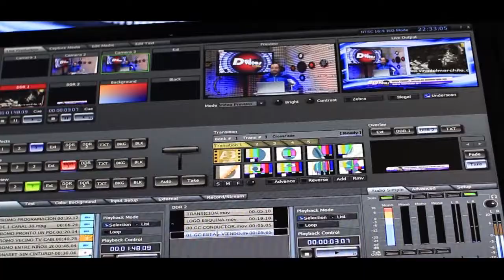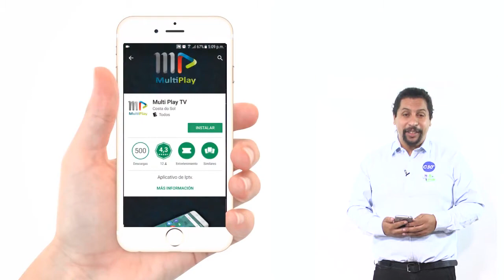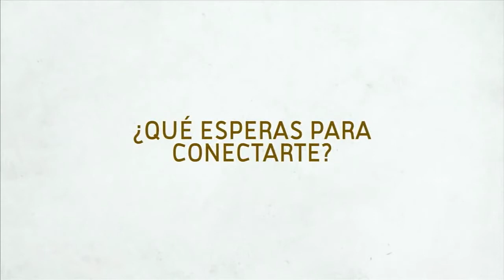GENTE DEL MAULE - MARROQUINERIA OCHOA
DESCUBRE EL PROCESO DE LA MARROQUINERIA JUNTO A ÁNGELA OCHOA Y NUESTRA GENTE DEL MAULE.